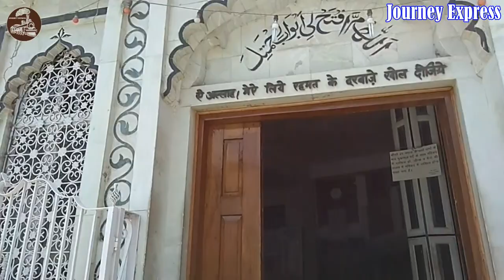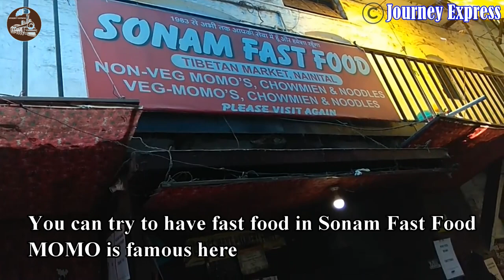NAINITAL|TIBETAN MARKET| TOURIST PLACES|MALL ROAD TRIP|TALLITAL SIGHTSEEN BY CAR|NAINITAL TOUR.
In this video nainital tourist attraction near Naini Lake is shown.we also explore nainitals famous market near Gurudwara and nainadevi temple- The Tibetan market.
A short car ride also feature in this video passing through beautiful Naini Lake and tallital side of Mall road.

1 TIBETAN MARKET IN NAINITAL
2 NAINITAL MARKET
3 NAINITAL MARKET FOR SHOPPING
4 NAINITAL KI MARKET
5 NAINITAL BAZAR
6 NAINITAL KA BAZAAR

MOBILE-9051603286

JOURNEYEXPRESS - DEBASHIS DAS & RAJA BARDHAN